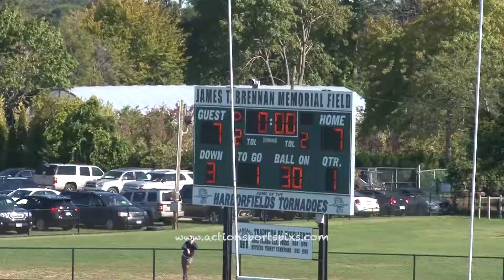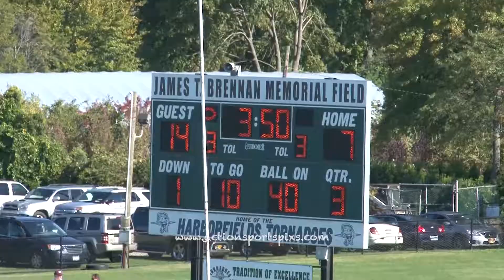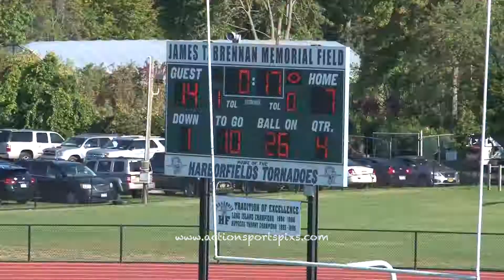Islip @ Harborfields 9 27 2014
Islip Varsity Football, Islip at Harborfields